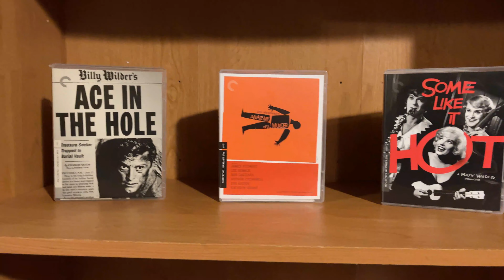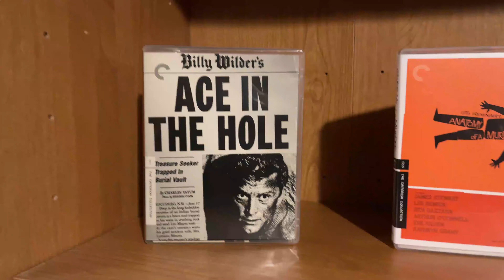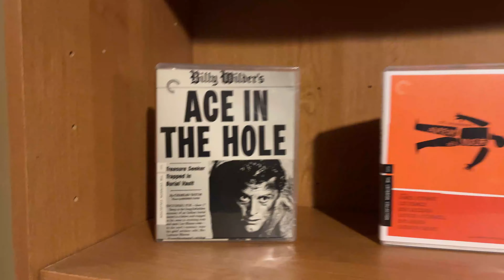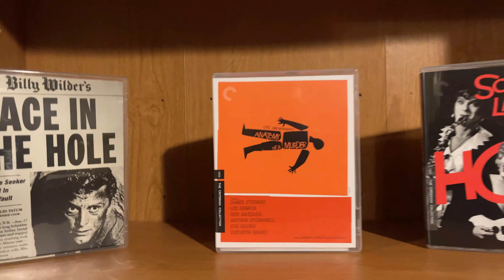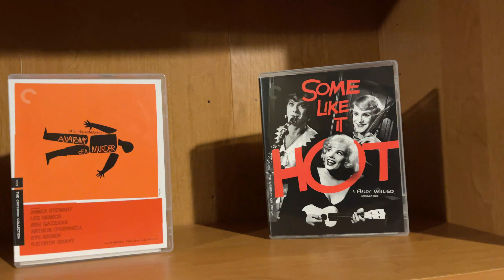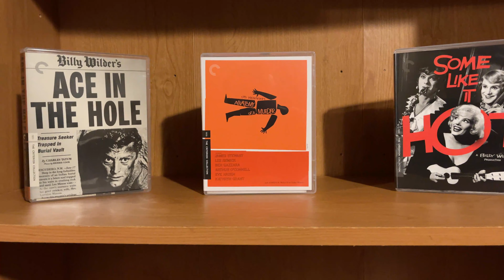Criterion Collection Blu-ray Update: February 2024 Flash Sale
My 1st Criterion Update of the Year, this past February was a flash sale, and I got 3 more 50s Oscar Nominated Movies, 2 from Billy Wilder, & the other that could be Anatomy of a Fall's Competition in the Collection.

The 3 Films Are:
Ace in the Hole "formerly The Big Carnival" (19510
Anatomy of a Murder (1959)